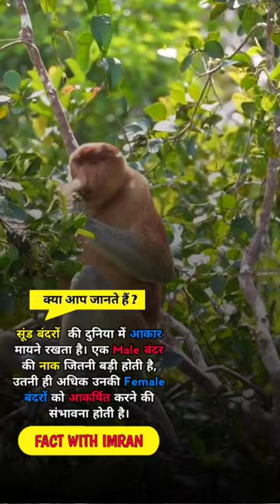❤️proboscis monkeys fact❤️🖤❤️ please like and subscribe❤️❤️❤️ india facts😀